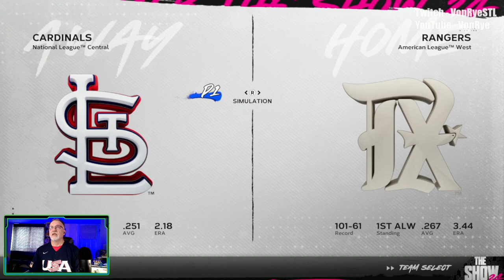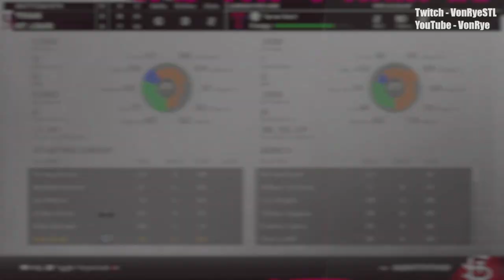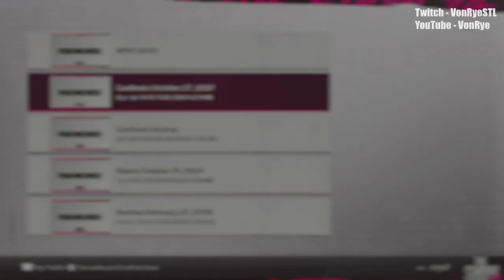2027 World Series vs Texas - MLB The Show 24 Cardinals Franchise - S4E10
After beating the Dodgers in the NLCS, the Cardinals take on the Rangers in a rematch of the 2011 World Series.